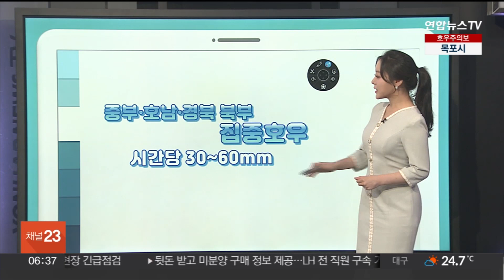[날씨클릭] 오늘도 전국 비…출근길 집중호우 주의 / 연합뉴스TV (YonhapnewsTV)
[날씨클릭] 오늘도 전국 비…출근길 집중호우 주의

[앵커]

오늘도 전국 대부분 지역에 비가 내리겠습니다.

곳곳에 강한 비가 우려돼 대비가 필요하겠는데요.

날씨클릭에서 자세한 날씨 알아보겠습니다.

진연지 캐스터, 출근길 집중호우가 쏟아져 안전사고가 우려된다고요?

[캐스터]

어제에 이어서 오늘도 전국 대부분 지역에 집중호우가 쏟아집니다.

이 비는 장맛비는 아니고요.

기압골의 영향으로 내리는 비인데요.

짧은 시간 내에 강하고 요란하게 쏟아져 각별한 주의가 필요합니다.

우선 이 시각 레이더 화면을 보시면요.

특히 충남 공주에는 시간당 60mm에 달하는 물벼락이 퍼붓고 있고요.

그 밖의 충청과 세종에도 시간당 30~50mm의 매우 강한 비가 집중되고 있습니다.

출근 시간과 겹쳐 안전사고가 우려되는 상황이니까요.

되도록이면 대중교통을 이용하시는 게 좋겠습니다.

이렇게 강한 비가 집중되는 경기남부와 강원남부, 충청과 전남 서해안에 호우특보가 내려진 상태이고요.

오늘 중부와 호남, 경북 내륙 지역에 시간당 30에서 최대 60mm의 매우 강한 비가 오는 곳이 있겠습니다.

벼락과 돌풍을 동반해 요란하게 내릴 것으로 보여 안전사고에 유의하셔야겠고요.

지속적인 폭우에 산사태 등 추가적인 호우 피해가 우려되는 만큼 대비를 철저히 해주셔야겠습니다.

비의 양을 살펴보겠습니다.

오늘 대부분 지역에 20~80mm, 경기 남부와 영서, 충청과 호남, 경북 북서 내륙에 100mm가 넘는 비가 내리겠습니다.

비가 오지만 무더위는 계속됩니다.

경기 남부와 충청, 남부지방에는 폭염주의보가 내려진 가운데 낮 동안 체감온도 33도 안팎까지 오르겠습니다.

낮 최고 기온 살펴보면 서울 29도, 대구 33도까지 오를 텐데요.

여기에 습도가 높아서 체감하는 더위는 이보다 더 심하겠습니다.

이번 주는 정체전선이 오르내리면서 비가 오는 날이 많겠습니다.

내일과 모레도 전국에 비가 오겠고요.

주 후반에는 중부를 중심으로 많고 강한 장맛비가 예상됩니다.

폭염과 폭우가 연이어 말썽을 부리는 만큼 건강 관리 잘하셔야겠습니다.